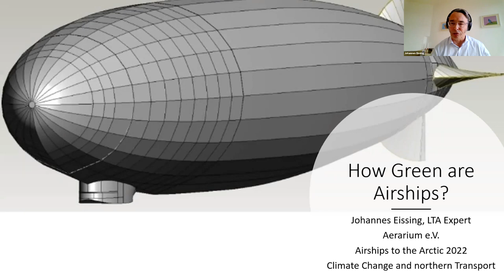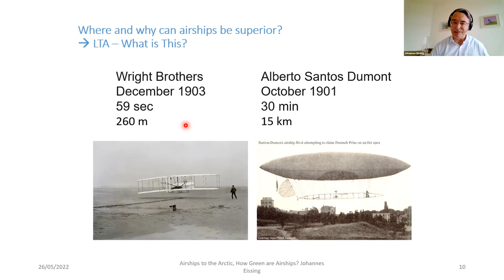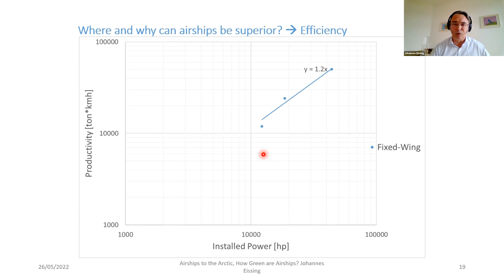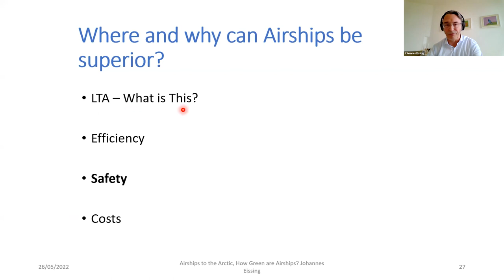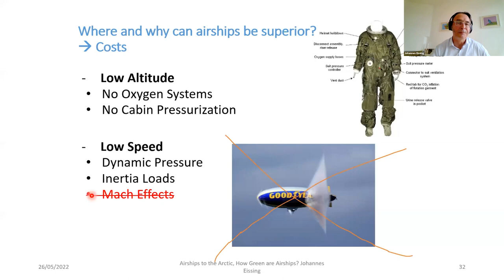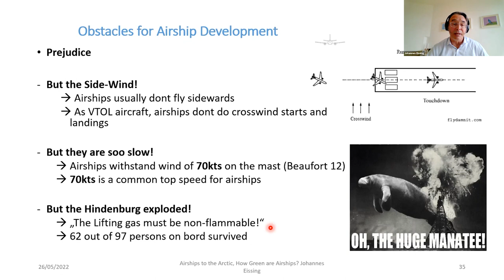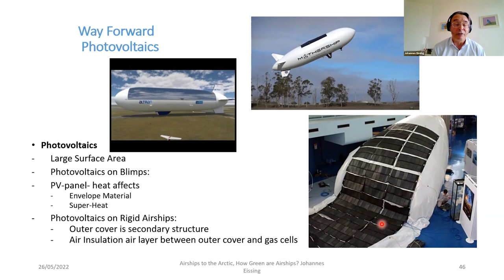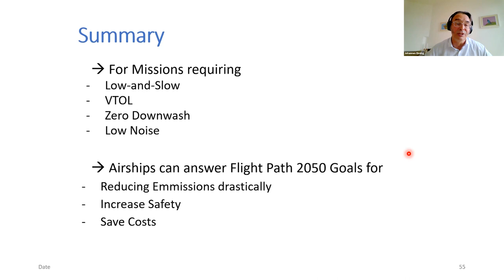Airships to the Arctic Conference - Johannes Eissing “How Green are Airships?”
“How Green are Airships?” Johannes Eissing, LTA Expert, Aerarium e.V.

Airships to the Arctic Conferences - Climate Change and Northern Transport
Celebrating the 20th Anniversary of the Airships to the Arctic Conferences
Thursday, May 26 – The Demand for Cargo Airships in the North

The first webinar leads off with a panel to consider the demand for cargo airships in the North. The discussion begins with an eye-witness account of climate change and what the melting Polar Ice Cap means to the Arctic environment and transportation.
Northern communities and resource developments need airships to augment the limited ground infrastructure. The need for better transport in the North, and the role that cargo airships could play is presented from a defense and security perspective, a mining company standpoint and the requirements of government.
Green aviation is a challenge. All technologies are being examined through the lens of sustainability and net-zero carbon emissions. This webinar will explore the “greenness” of airships and plans for a historic return to the North Pole.